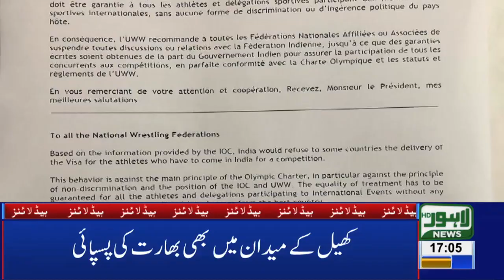05 PM Headlines Lahore News HD – 5th March 2019